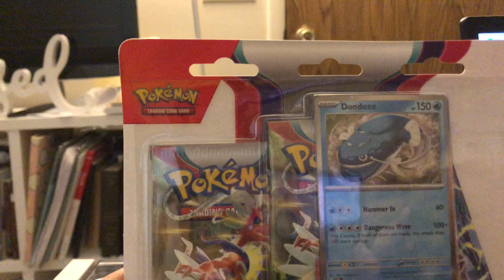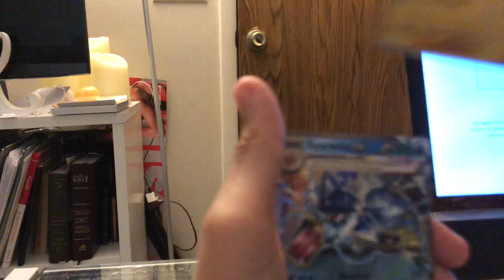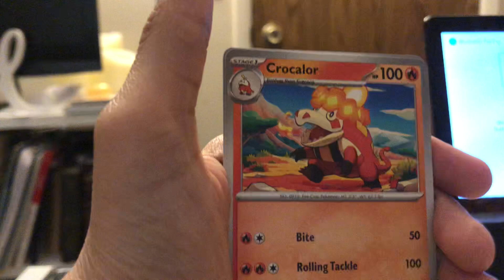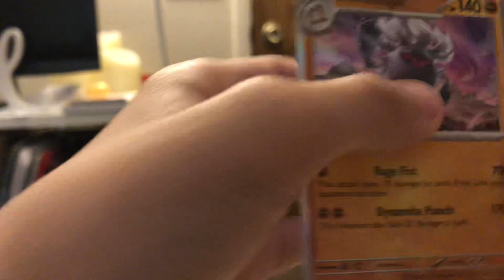Opening New Pokémon Box (Sorry About The First Pack😅) (Pokémon Cards)